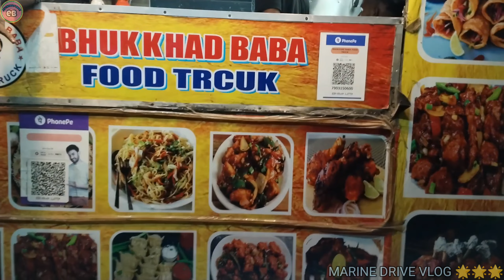DEKHA BHAIYA HAWA MITHAI HAWA ME UR JAITWA ?! ....||....PATNA MARINE DRIVE|| NIGHT OUT ....